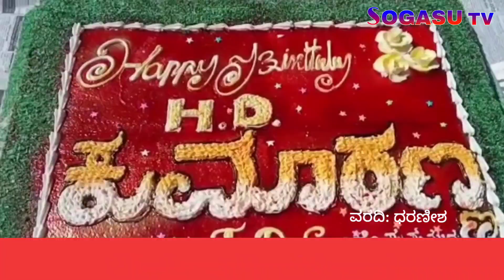ಬೊಪ್ಪಸಮುದ್ರ ಗೇಟ್ ಬಳಿ ಎಚ್ ಡಿ ಕುಮಾರಸ್ವಾಮಿ ಅವರ ಹುಟ್ಟುಹಬ್ಬ ಆಚರಣೆ